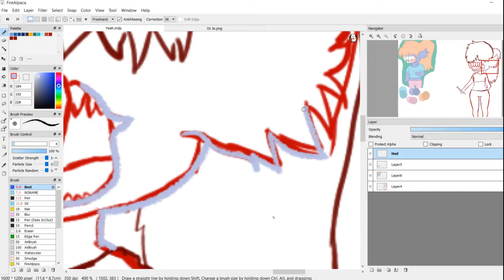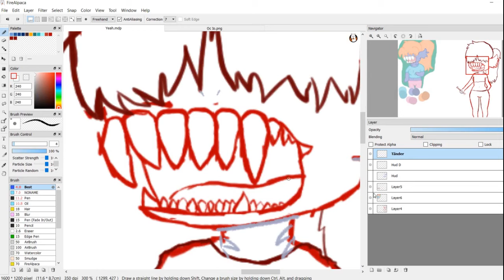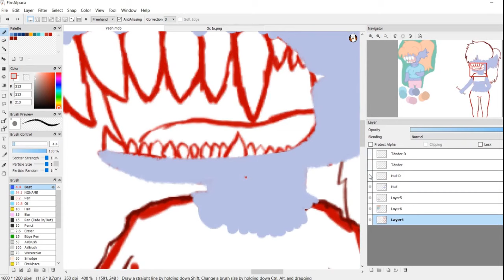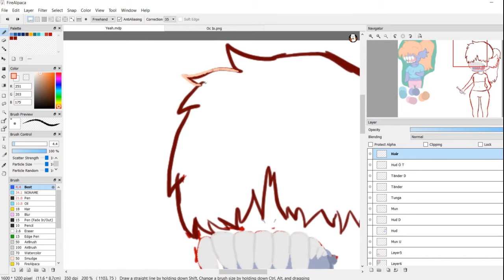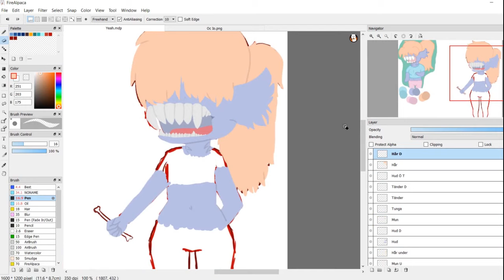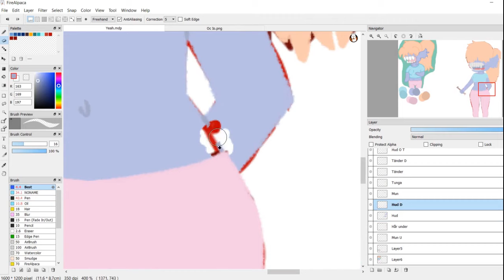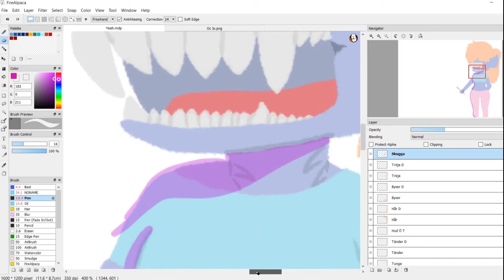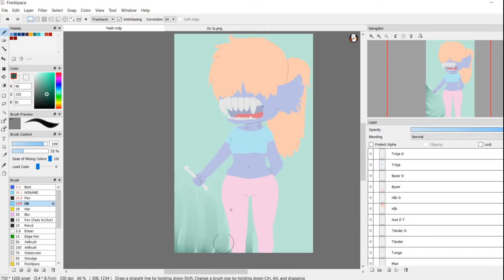[Speed paint] OC Redraw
This is one of my old OC's named Yuyo

Software used to paint - FireAlpaca
Software used to record - iSpring cam 8
Software used to edit - Shotcut
Drawing Tablet used - Wacom Intuos

I got a bit frisky with non instrumental songs this time ;)